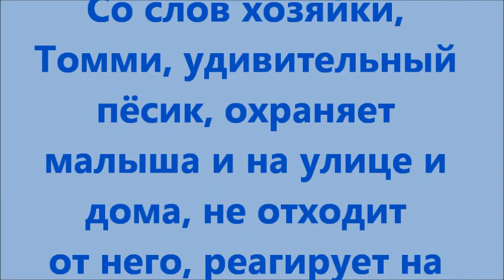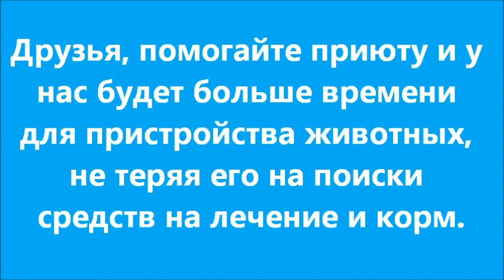Приветы с именами на букву "Т". ч.2